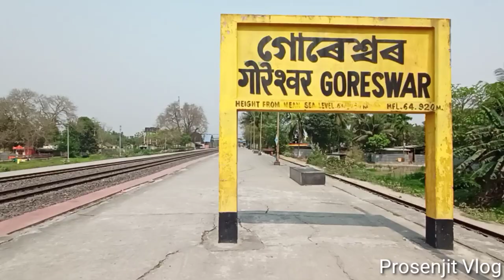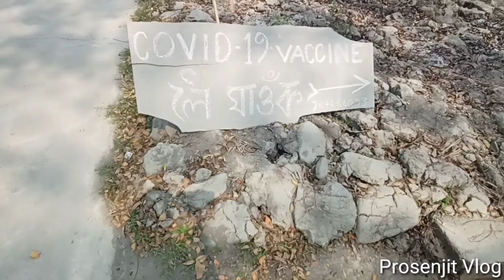Exploring Goreswar Town/ Prosenjit Vlog